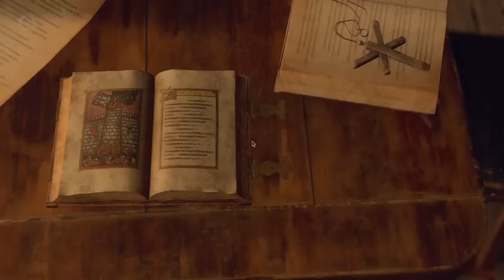[Vinesauce] Joel - Resident Evil 4 ( Part 2 )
In this stream, Joel does no bits.
Date streamed: 4 Apr , 2023

Like the stream? Draw something for the Vinebooru!